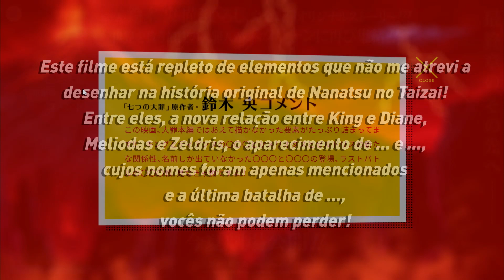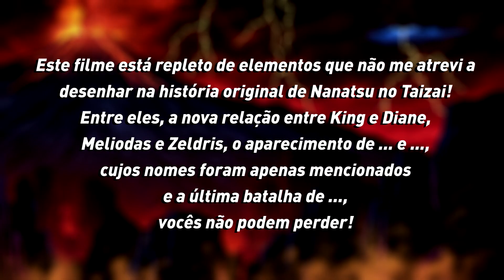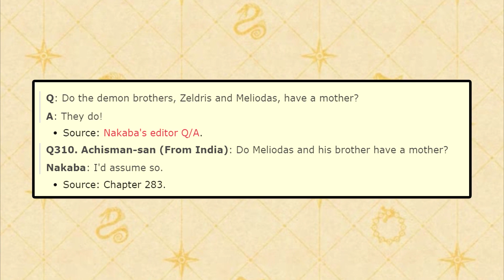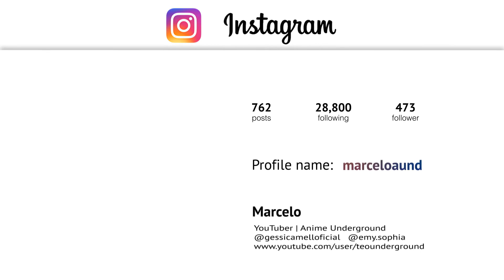NOVO FILME DE NANATSU NO TAIZAI ANUNCIADO PARA 2021! E A DIVINDADE SUPREMA PODE SER A VILÃ DO FILME!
2021 é sem duvidas o ano de Nanatsu no Taizai!
Quarta temporada, novo manga e agora um novo filme é anunciado!
Nanatsu no taizai: Amaldiçoados pela Luz
Descubra tudo sobre ele assistindo esse super video!

▬▬▬▬▬▬▬▬▬▬AGRADECIMENTOS▬▬▬▬▬▬▬▬
Instagram do desenhista e colorista

Manga Seven Deadly sins
Capitulo  Nanatsu no Taizai
Nanatsu no taizai capitulo
Seven Deadly Sins season 4
Nanatsu no taizai  4 temporada
Nova temporada NNT
Nanatsu no taizai episodio  QUARTA temporada
7 Pecados capitais 4 temporada
Lancelot filho de ban
4 cavaleiros do apocalipse
Filme Nanatsu no taizai
Movie seven deadly sins
Tristan filho de Meliodas
Nanatsu no taizai  5 temporada